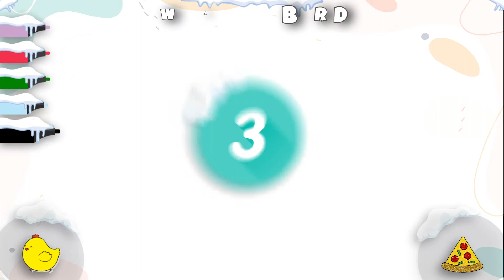Draw and Color a Winter Bird 🐦 by artsplash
​ @Artsplash Heyyeaaa!!
Let's learn together to ✏️Draw and Colour a Winter Bird 🐦

 How Artsplash help your Creativity?
🖌️We have drawing tutorials on everything
🖌️Celebrate Christmas, Valentine's, New Year's, Birthdays, Mother's Day, Father's Day,  etc. with Cute drawings for the occasions!

Come on, let's paint together...🎨

Video Chapters
Intro 0:00
How to Draw Winter Bird 0:21
How to Color Winter Bird 1:46

Also, watch